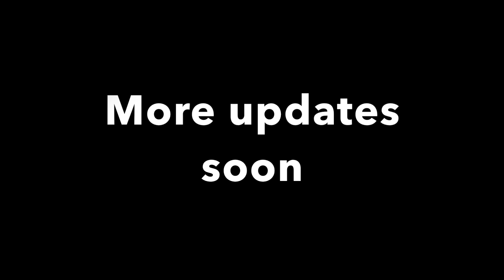Alcaeus Studio Update #1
Alcaeus' first official studio update at Rusty Sun Audio, recording their debut full-length titled 'Weightworth' which will be released late summer/early fall of 2014!
More updates will be posted!